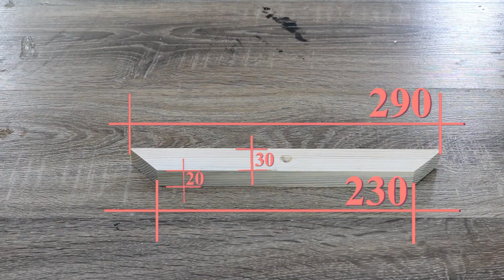DENNICA DO MINI PLUSA STYRODUROWA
Dzisiaj montaż prostej dennicy styrodurowej do ulika mini-plusa. Podaje wymiary poszczególnych elementów . Zapraszam do subskrypcji mojego kanału, dzięki temu będziesz na bieżąco ze wszystkimi materiałami.